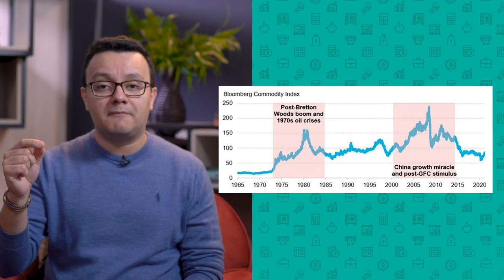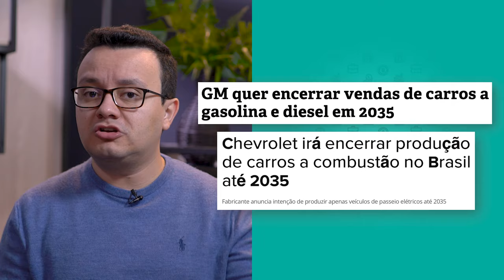Estamos vivendo um novo superciclo de commodities?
O aumento dos preços das commodities (dentre elas, cobre, minério de ferro e milho) – em 2020 e 2021 –  está alimentando as expectativas de que um novo “superciclo” de commodities chegou;
O mundo está à beira de um novo superciclo de commodities?
Alguns analistas de mercado estão vendo sinais de que um novo superciclo está começando agora. Será que é verdade?
Quer saber mais acompanhe com a gente!

Cursos SolutiON
Gestão de Cursos Sucroenergéticos